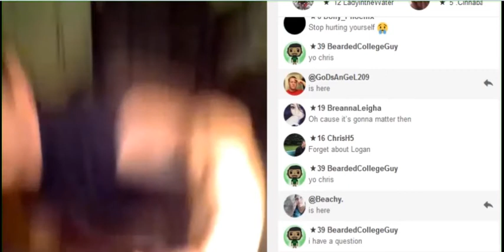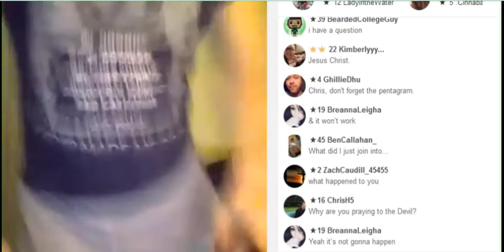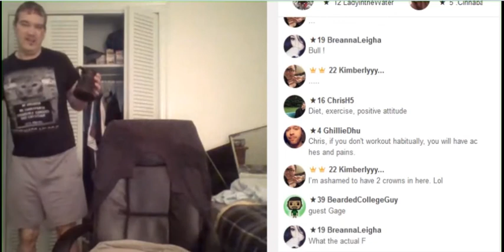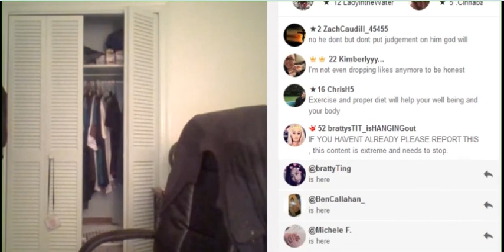12 13 17 I wish I could go back 4 months before I did this, and NEVER HAVE DONE THIS!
I am repenting of all that selling my soul, and denying Christ junk.  I want to be forgiven, but think I have committed the unpardonable sin, and am terrified.  Will you PLEASE PRAY Jesus take me back?  Battling fear, unbelief.  PLEASE PRAY JESUS WILL TAKE ME BACK!

Zach_caudill_45455  I am repenting of all that selling my soul, and denying Christ junk.  I want to be forgiven, but think I have committed the unpardonable sin, and am terrified.  Will you PLEASE PRAY Jesus take me back?  Battling fear, unbelief.  PLEASE PRAY JESUS WILL TAKE ME BACK!